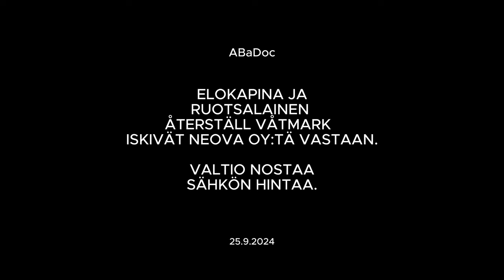ELOKAPINA JA RUOTSALAINEN ÅTERSTÄLL VÅTMARK ISKIVÄT NEOVA OY:TÄ VASTAAN. VALTIO NOSTAA SÄHKÖN HINTAA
Yhä useammat ihmiset ja yhä useammin lähtevät suoran toiminnan tielle osoittaakseen päättämättömille päättäjille luontokatastrofin tapahtuvan edelleen mm. turpeennostossa, vaikka tiedetään sen aiheuttavan vakavaa luontotuhoa saastuttamalla vesistöjä ja aiheuttamalla hiilidioksiidipäästöjä nopeuttamaan ilmaston lämpenemistä. Vesistöjen saastumisesta käypä esimerkki tähän on mm. Neova Oy:n lähes täysin saastuttama Saimaan Maavesi.